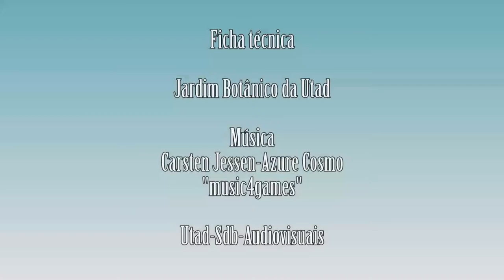Asplenium billotii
Vídeo da espécie Asplenium billotii